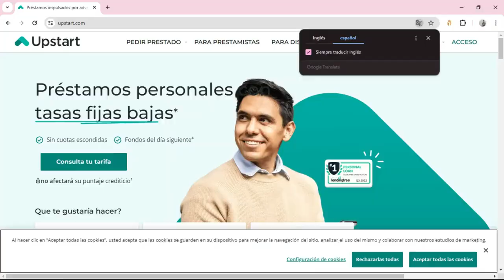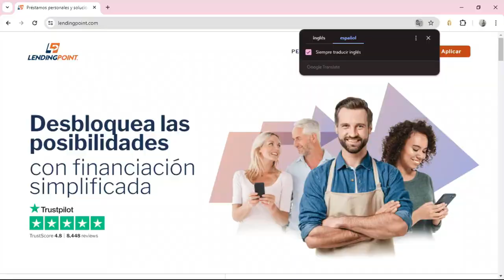🥇 3 Mejores Préstamos con Mal Crédito en USA (2025)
¿Cuáles son los mejores préstamos de USA con Mal Crédito? Descúbrelos en este ranking.

NOTA LEGAL